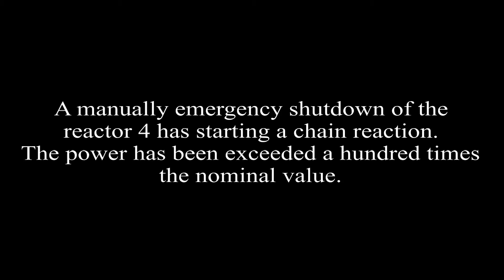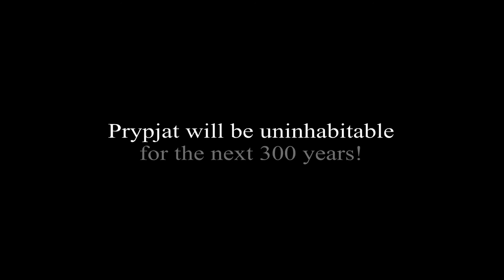Chernobyl .. the years after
Prologue
From time to time, the real life is catching us and shows what's going on outside. I don't want judging or value! I just want to show and inform. Maybe you have someone in your family or you know a person was close to this disaster. My thoughts are with them and i hope that we all learn what this part of science is showing us.

Chernobyl and the years after
Today, existing photographs, films and reports diverge controversial and will be discussed in different directions. There are not enough evidences to tell the full truth. The science itself is researching for a long time in order to prove the actual long-term implications.

That the nature will survive is uncontroversial. The question is how the mankind will deal with this?

Facts
In April 1986, a complete power failure at the reactor 4 should be simulated. It should demonstrate that adequate power can still be guaranteed after shutdown of the reactor.

This test should have been done actually carried out before the official opening of the reactor 4 (Block 4) in the year 1983.

Insufficient knowledge and errors of the operators in the power plant during the test lead to one of the biggest reactor disaster in history.

Chronology

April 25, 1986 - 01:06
The reactor 4 has to be shut down for a revision and a test.

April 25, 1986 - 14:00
It started to switch off the emergency cooling system.

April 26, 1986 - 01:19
The water supply to the reactor was increased to disable the warning signs.

26 April 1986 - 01: 23:40
The leader of the operators started manually the emergency shutdown of the reactor. Thereby the control rods were dropped into the reactor.

26 April 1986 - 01: 23:44
That started a chain reaction and the power has been exceeded a hundred times the nominal value within a split second. The result was that a huge explosion lift off the over 1,000-tons roof. The reactor core was released and had direct contact with the atmosphere.

At this time Prypiat was sleeping ...

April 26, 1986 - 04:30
The chief of the operators reported to the plant management that the reactor was intact!

Although in daylight, the effects were evident, the operators and the plant management persisted until the evening of April 26 that the reactor was intact and just had to be cooled only!

These false reports were the main reason for the late evacuation of the nearby city of Pripyat.

Music
From the game "The Last of Us"
Composer: Gustavo Santaolalla
Song: All Gone